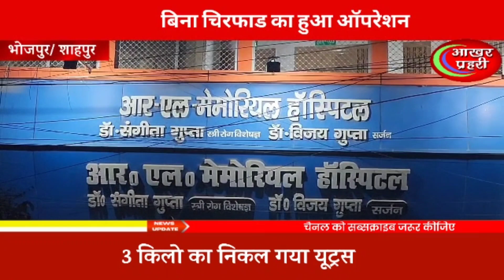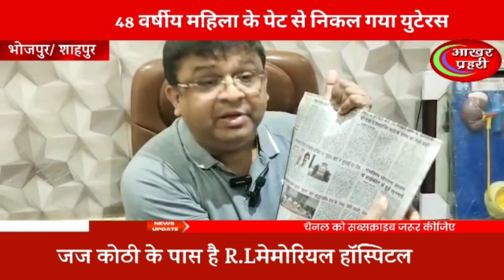आरा का गौरव : लेप्रोस्कोपिक डॉ विजय गुप्ता ने किया ऑपरेशन,ढाई से तीन किलो का यूटरस निकाला